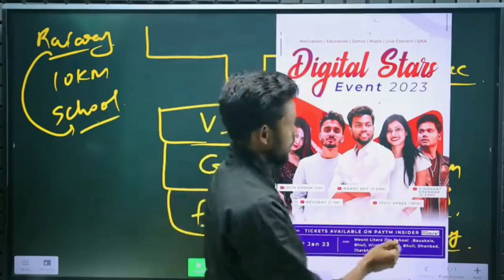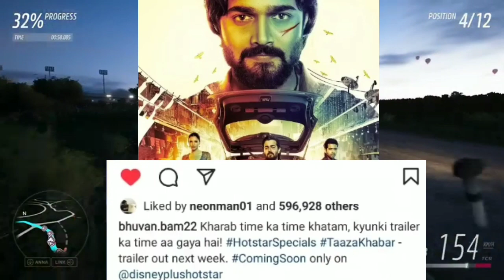Biggest Meetup || Bhuvan Bam Coming With Taza Khabar || Biggest Playbutton By Fukra Insaan || News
Hi Guys
Myself Sanyam Maurya

Trying & Giving You Latest News & Updates around You Tube